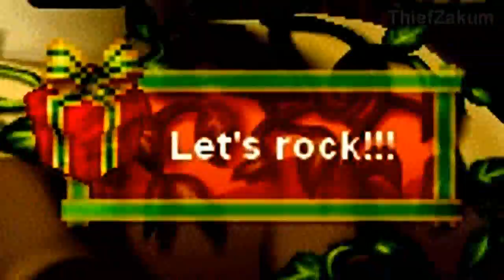[EMS] 3rd Anniversary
This is my video about the 3rd year anniversary of MapleStory Europe..
I got inspired by c0pperchan, Thanks!

Dutch DJ's FTW

Cool text effects Made in Adobe After Effects with videocopilot
Video made with sony Vegas